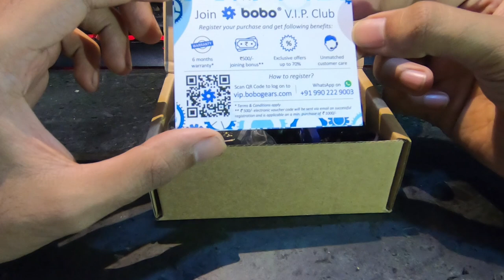Bobo Jaw Grip Mobile Holder For Motorcycle | #16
Bobo Jaw Grip Mobile Holder

Hero 7 black

Hero 7 mic adapter

Rode TRSS to TRS converter

BlueArmor Gopro Mount

Maono AU-400 Lav Mic

Ulanzi Vlogging Case

Chesty Mount for Gopro

Yantralay extra mounting kit

SOL SL-68S II Helmet

Raida Hydration Backpack